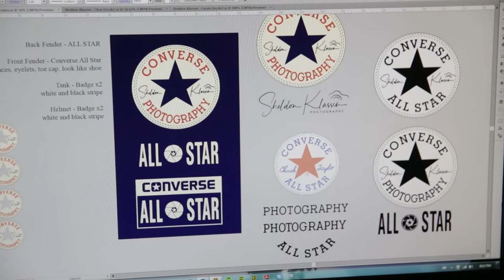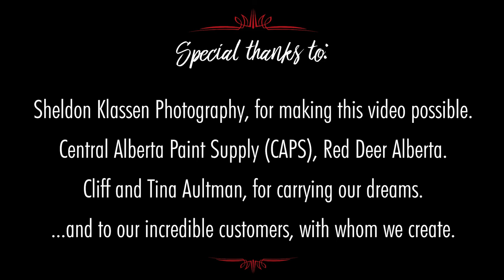Custom Converse Themed Motorcycle Paint by Octane Art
Octane Art works with photographer Sheldon Klassen to create his themed Converse Chuck Taylor motorcycle. Featuring a customization of the iconic Chuck Taylor brand, blended with the Sheldon Klassen Photography brand and a sneaker themed design, this is a transformation you've got to see!

Get an inside peek at the creative process, the people behind Octane Art, and see for yourself what Sheldon thinks of his custom paint job reveal!

Special thanks to Sheldon Klassen Photography for his talent and skill in producing this video and sharing in this experience with us!

Preserve. Restore. Create.